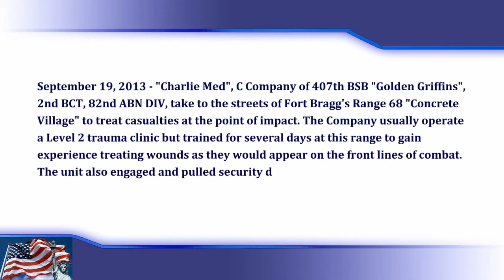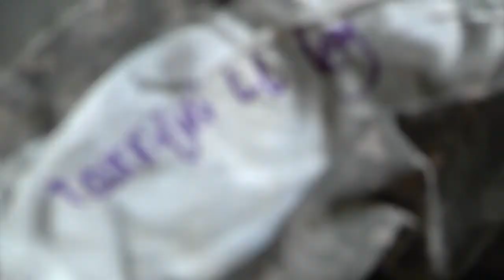Clinic Medics Hit The Streets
September 19, 2013 - "Charlie Med", C Company of 407th BSB "Golden Griffins", 2nd BCT, 82nd ABN DIV, take to the streets of Fort Bragg's Range 68 "Concrete Village" to treat casualties at the point of impact. The Company usually operate a Level 2 trauma clinic but trained for several days at this range to gain experience treating wounds as they would appear on the front lines of combat. The unit also engaged and pulled security during the operation against an OPFOR (opposing forces) armed with paint simulation ammunition.

U.S. Army video by Staff Sgt. Dillon Heyliger

Edited by
USA Patriotism!